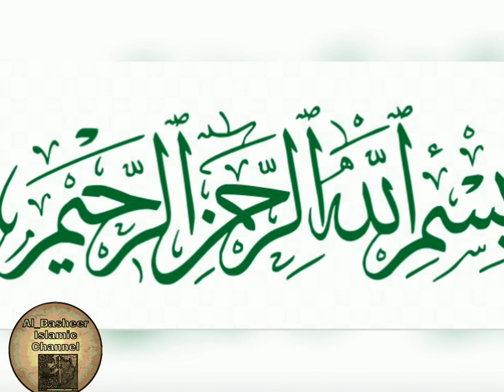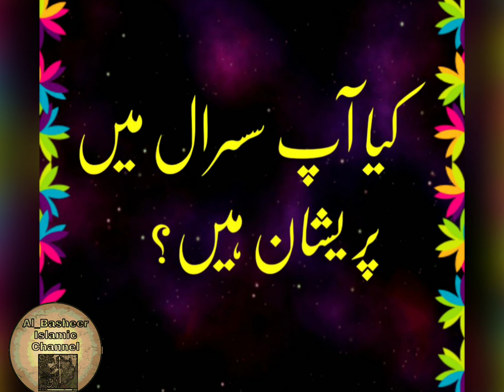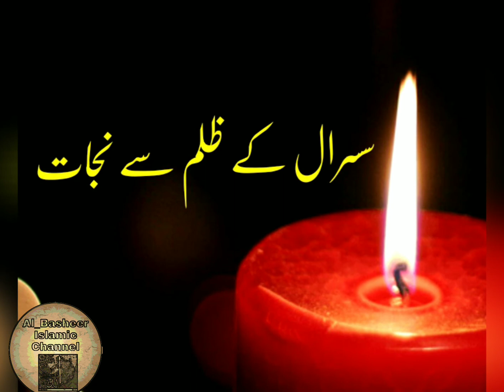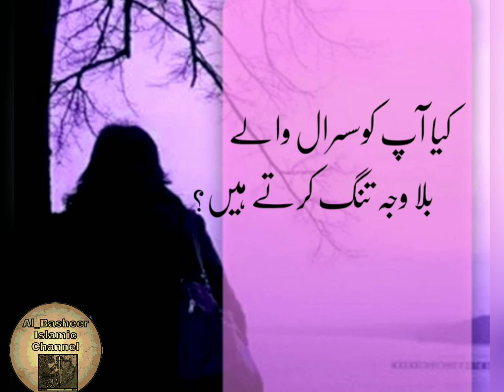Susral ma azat or muhabat panay ka wazifa||سسرال میں عزت اور محبت پانےکانایاب اور مجرب وظیفہ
Susral ma azat panay ka wazifa
 Saas ka zulm sa nijat ka wazifa
 Agar kase larki ko susral wallay tung karty hu
 Agar koi larki susral sa tung hu
 Sas or Nand kay zulm sa nijat ka wazeefa
 Sas or bahu ka wazifa
 Sas ka liya wazeefa
 Sas ko apna bananay ka liya wazeefa
 Wazifa for sas and bahu love
 Sas ki zuban bundi ka wazifa

 سسرال میں عزت اور محبت پانے کا وظیفہ
 سسرال میں عزت اور محبت پانےکانایاب اور مجرب وظیفہ
 اگر کسی لڑکی کوسسرال والے بلا وجہ تنگ کرتے ہوں
 سسرال کے ظلم سے نجات
 ساس کو اپنا بنانے کا وظیفہ
 ساس اور بہو کے درمیان محبت کیسے ہو